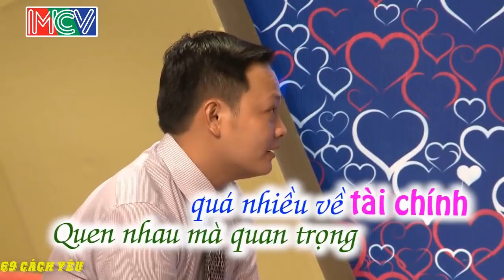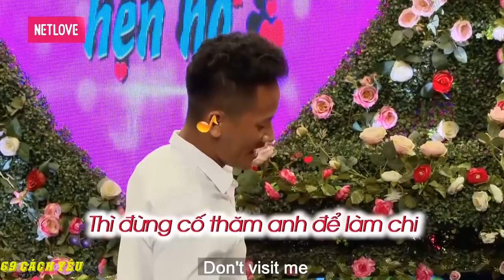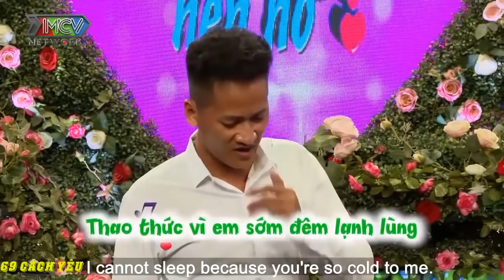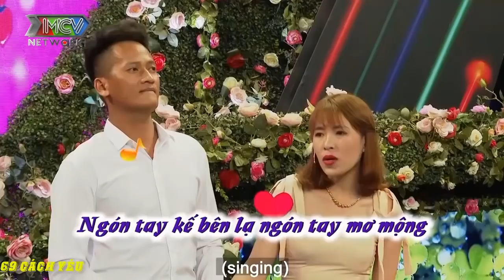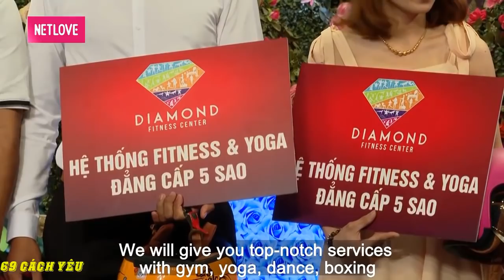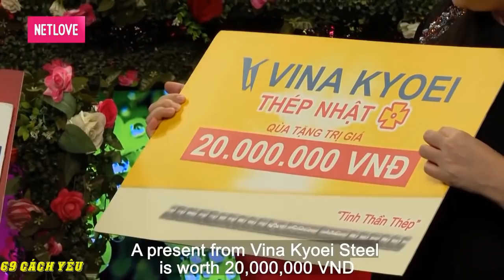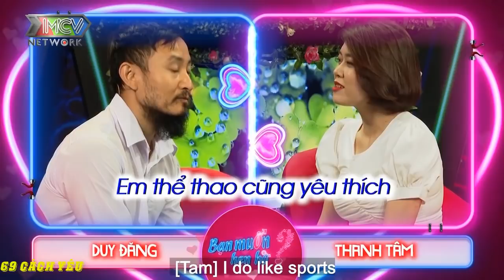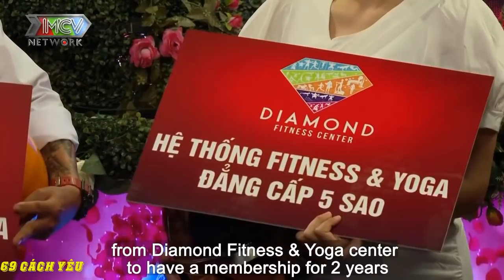BÀ MỐI CÁT TƯỜNG QUAN TÂM ANH THANH NIÊN U40 VỀ SỨC KHỎE SINH SẢN làm CẢ TRƯỜNG QUAY CƯỜI VĂNG HÀM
BÀ MỐI CÁT TƯỜNG QUAN TÂM ANH THANH NIÊN U40 VỀ SỨC KHỎE SINH SẢN làm CẢ TRƯỜNG QUAY CƯỜI VĂNG HÀM | 69 CÁCH YÊU